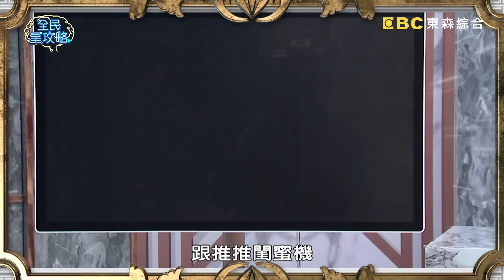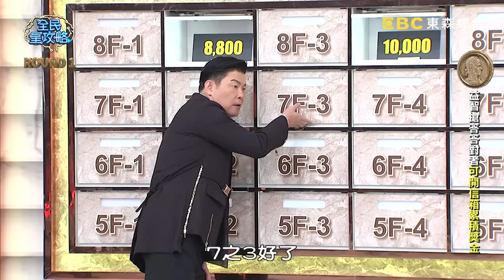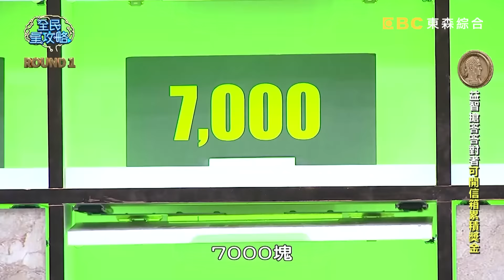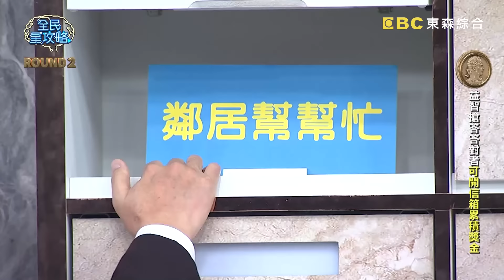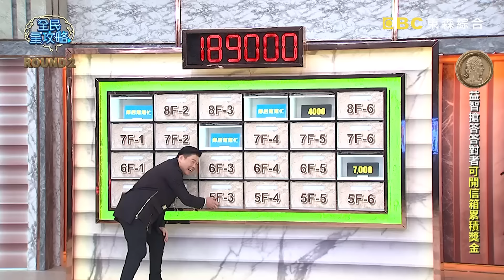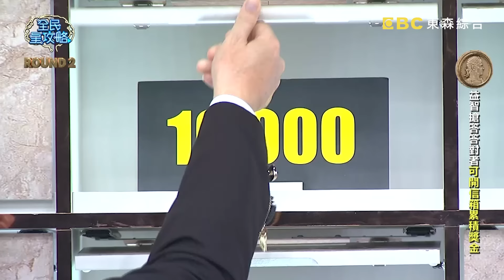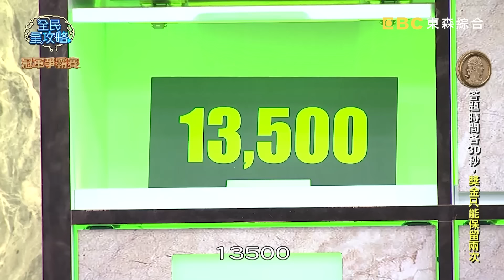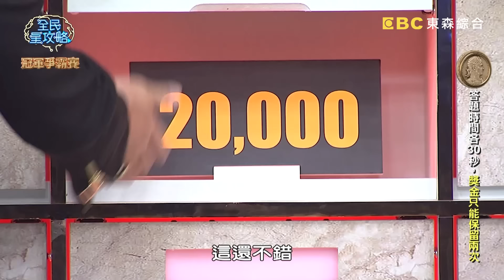財富大樓有住戶叫外送？城哥邊吃邊主持被尚樺制止！20240129 曾國城 李易 完整版 生活品質管理測量大會 EP1000【全民星攻略】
來賓：顏俊宇、王筱涵、吳兆田、康仁俊、李易、撒基努

生活要有品質，有些知識常識不可少——想要減少臉部皺紋，平日可以多做「嘟嘴」還是「抿嘴」的動作？影印店常會聞到一股刺鼻異味，這味道其實就是「墨水」還是「臭氧」？白飯殺手「蒼蠅頭」這道菜中的蒼蠅頭指的是「黑豆豉」還是「豬絞肉」？更多增進生活管理的技巧，周一至周五晚間九點請鎖定全民星攻略！